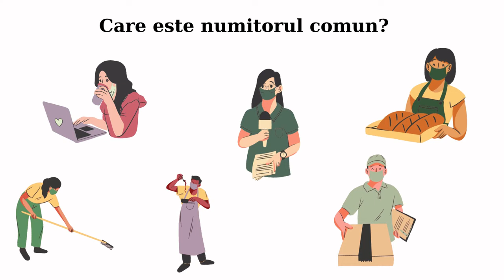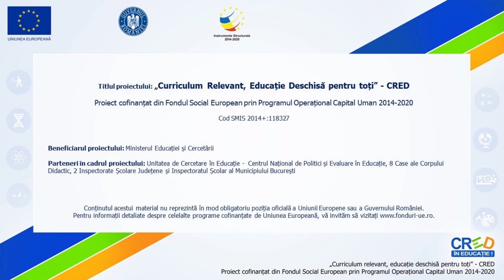Producerea de bunuri și servicii